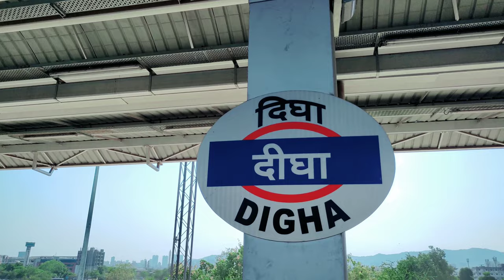latest video Digha railway station || दीघा रेल्वे स्टेशन || navimumbai